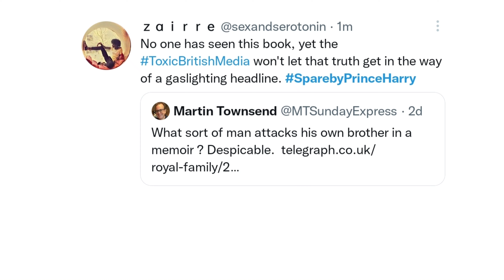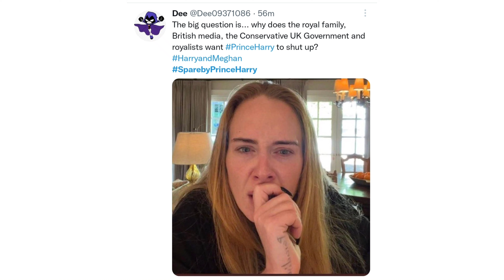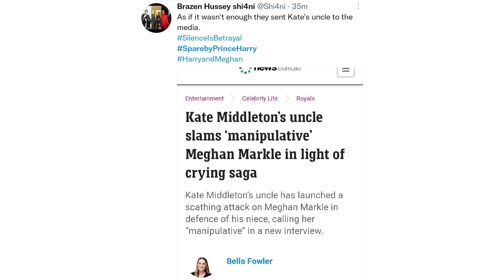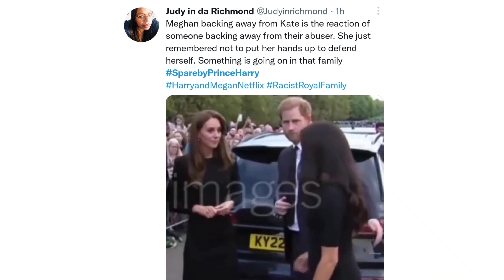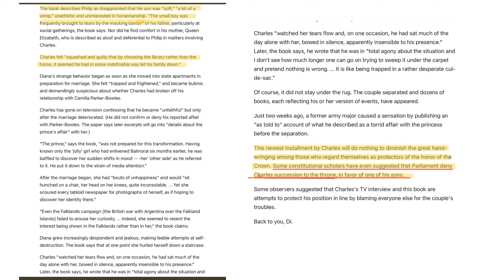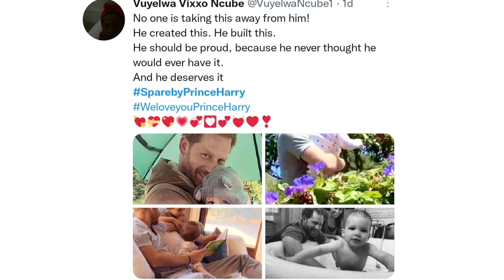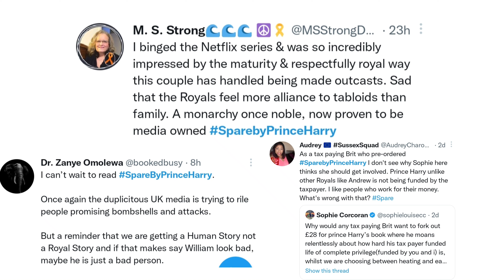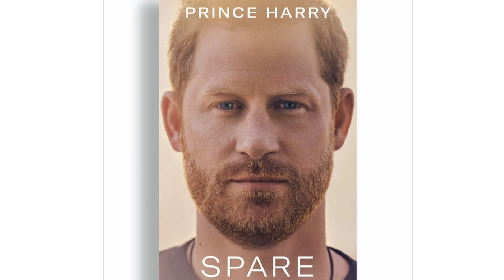SPARE BY PRINCE HARRY ELICIT'S MANY REACTIONS|THE PUBLIC REACTS TO HARRY'S UPCOMING INTERVIEWS🤔🤨🤐🤗